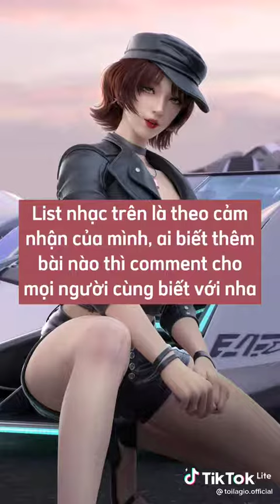ĐNTĐ-top 10 bài hát hay nhất mà tôi từng nghe (p1)